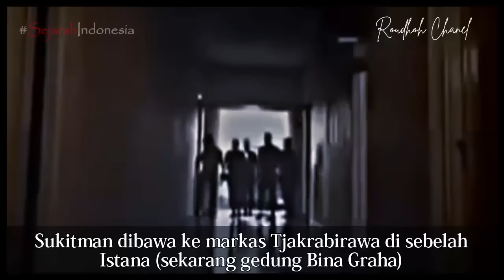Berikut Blak-blakan Maulwi Saelan Soal Soekarno Tahu Penculkan Para Jenderal...